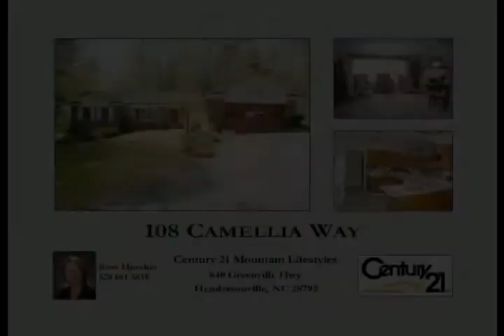108 Camellia Way Immaculate Brick Ranch Located in Upscale Timber Creek Laurel Park NC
Immaculate 2076 sq-ft brick ranch situated on tastefully landscaped .59 acre lot.
Bright Formal Living Room with crown molding and faux fireplace.
Formal Dining Room with crown molding and French doors opening to the Family Room.
Updated kitchen with solid surface counters, custom backsplashes and breakfast area with bay window.
20' x 18' Family Room with gas fireplace, built-in cabinets and wood blinds.
Three Bedroom - Two Bath split floor plan with spacious Master Suite with a walk-in closet and double shower.
17' x 10' Screened Porch and Deck overlook the picturesque gardens.
Oversized garage with workshop plus additional storage areas.